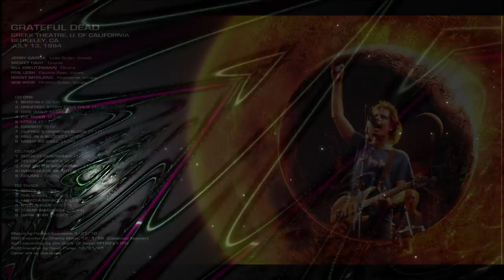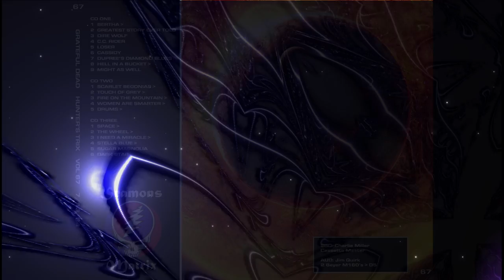Grateful Dead - Hunter's Trix Vol. 67 - Berkeley CA 7-13-84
Grateful Dead
Hunter's Trix Volume 67 by Hunter Seamons
Greek Theatre, U. of California
Berkeley, CA

Set 1
1 - Bertha -› 0:00
2 - Greatest Story Ever Told 6:34
3 - Dire Wolf 10:42
4 - C.C. Rider 14:38
5 - Loser 23:32
6 - Cassidy 30:49
7  - Dupree's Diamond Blues 36:51
8 - Hell In A Bucket -› 44:08
9 - Might As Well 51:35

Set 2
10 - Scarlet Begonias -› 56:11
11 - Touch Of Grey -› 1:08:21
12 - Fire On The Mountain -› 1:14:51
13 - Women Are Smarter -› 1:27:14
14 - Drums -› 1:34:13
15 - Space -› 1:42:38
16 - The Wheel -› 1:49:43
17 - I Need A Miracle -› 1:55:45
18 - Stella Blue -› 1:59:42
19 - Sugar Magnolia 2:08:19

Encore
20 - Dark Star 2:19:03

*Note: This account is not managed by Hunter and I take no credit for his work. I am just making it available here for more people to enjoy. You can also find Hunter's Trix volumes on archive dot org and shnflac dot net.

Hunter's Notes:
*Matrix*

SBD (shnid=96153):

Recording Info:
SBD -› Cassette Master (Sony D6/Maxell XLII-S90/TDK MA90)

Transfer Info:
Cassette Master (Nakamichi DR-1) -› Sound Devices 744T (24bit/96k) -›
Samplitude Professional v10.1 -› FLAC/16
(3 Discs Audio / 2 Discs FLAC)

Notes:
-- Bertha and Greatest Story Ever Told patched from 1st Gen Cassette
-- Thanks to Joani Walker and Paul Scotton for the tapes

AUD (shnid=31989):

Source: FOB:2Beyer M160s›D5›MC›CDR›EAC›FLAC

Notes:
I received this show in a trade from the taper, Jim Quirk.
This is an excellent FOB of a classic 1984 show.
The sound is clear and upfront, with vocals clearly defined and
an excellent bottom end.
This is a grate complement to the crispy SBD already in circulation.
Many thanks to Jim Quirk for the seed discs and for taping.

EAC and FLAC Conversion by
David Perez
(fireonshakedownstreet)

1984 or STFU!!

[12/31/05]

Thank you to Charlie Miller for the SBD transfer,
to Jim Quirk for recording the show,
and to David Perez for the AUD transfer.

Matrix by Hunter Seamons using Final Cut Pro (FLAC›AIFF›Final Cut›WAV›FLAC)

Notes:

The previous performance of Dark Star was on 12/31/81 at Oakland Auditorium, and it would not be performed again until 10/9/89 at Hampton Coliseum, making it the Dark Star with the most years before and after it in terms of an overall gap. Does this make it the quintessential Dark Star breakout? Perhaps adding to its quintessentiality - apart from a synchronized meteor shower - the last outdoor Dark Star was on 8/1/73 at Roosevelt Stadium, nearly eleven years earlier. With a very fine performance of the song, and an extra hot show all-around, this was indeed a very special night at the Greek.